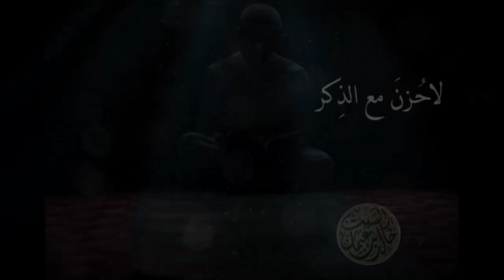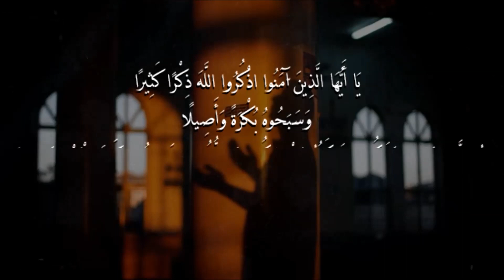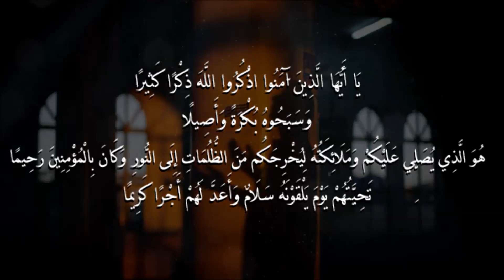لا حُزن مع ذكر الله تعالى للشيخ خالد السبت